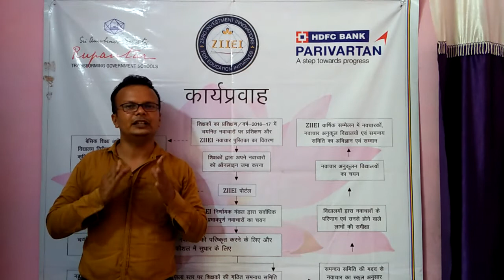NCERT EVS 3.20 बूँद बूँद से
Innovative Pathshaala | Rajesh Vyas | गृहकार्य